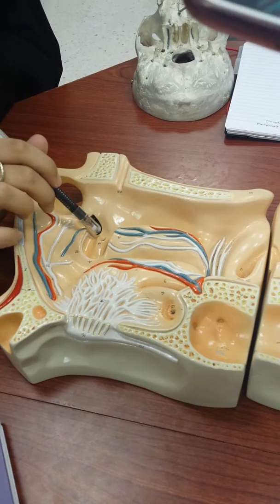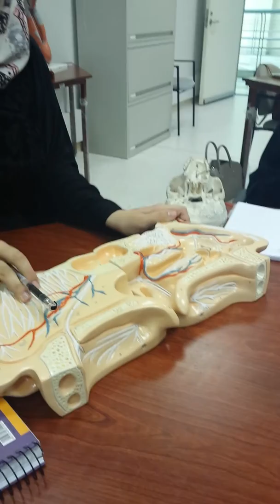Nasal Openings + Nasal Cavity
Physiotherapy Students from University of Sharjah discussing the Nasal Cavity during Anatomy Lab.